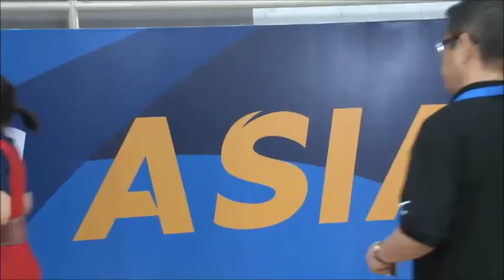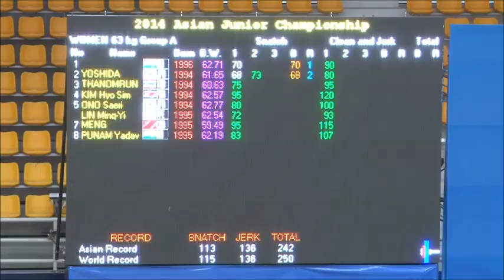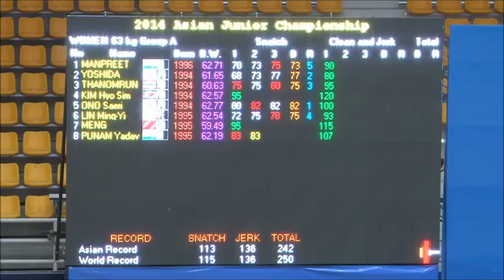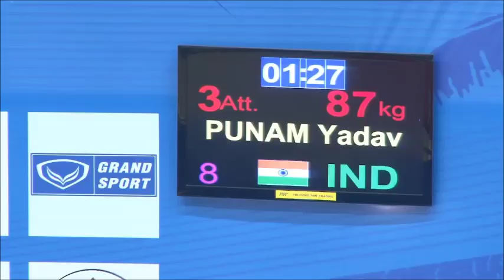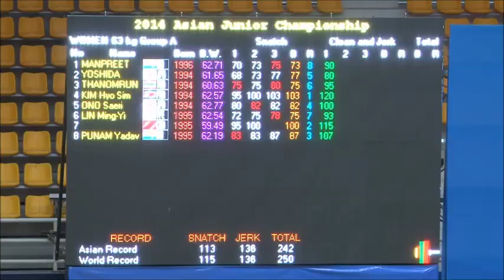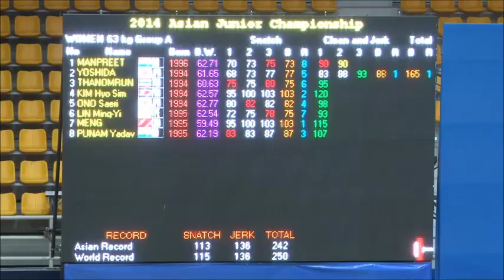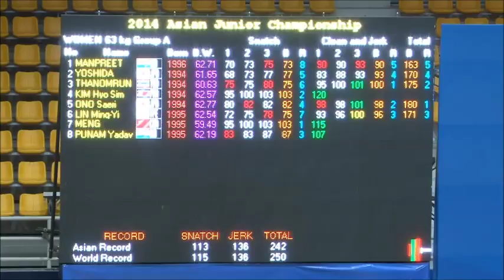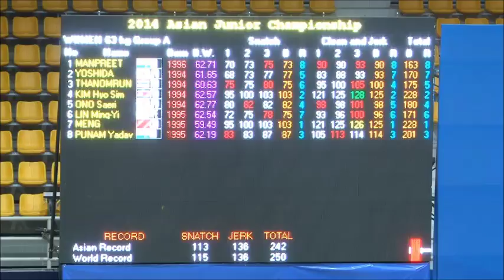2014 Asian Junior Weightlifting 63 kg